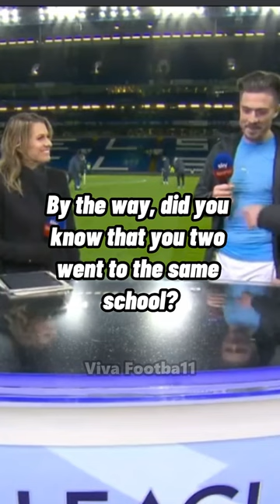You Got To Love Jack Grealish Interviews! 😂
Sky Sports interview Jack Grealish following Man City's 1-0 win over Chelsea.

He just says it as it is like he is chatting with his mates. 😂